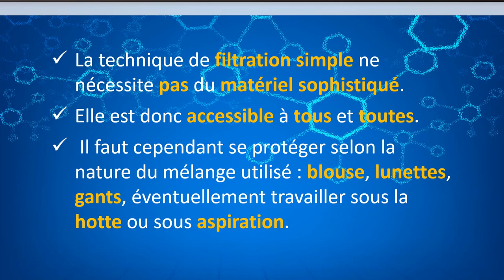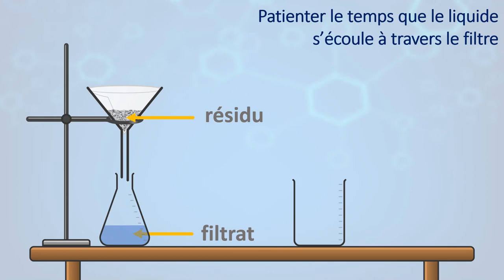[Animation Chimie] ⚗️ La filtration simple - c'est ... simple ! 😅😂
Comment séparer facilement la partie liquide de la partie solide d'un mélange hétérogène ? En faisant une simple filtration ! 😊

C'est facile à faire au laboratoire ! 👍

La méthode en animation ...